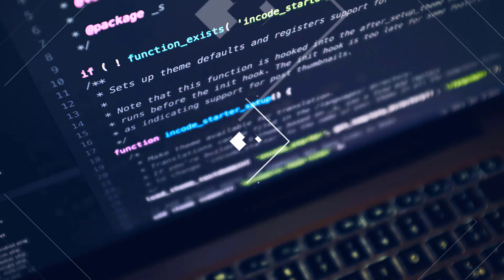Samsung Galaxy A52 Smart Phone | Specification | Upcoming Beast 🔥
Samsung Galaxy A52 Features  (2020): -

Price:
Samsung Galaxy A52 price in India is expected to Rs.6 GB - 128GB 25 999 / -
8GB - 128GB 26 999

Launch Date:
Samsung Galaxy A52 is expected to be launched in June 2020. It is a 6GB RAM / 128 GB internal storage variants of Samsung are expected to be available in Black, white and purple.

Specification:

Samsung Galaxy A52 (2020) Display:
 displays have a resolution of 1080 x 2400 pixels 20: 9 ratio (~ 402 ppi density).

Screen:
This screen is also protected by Corning Gorilla Glass 5.

RAM:
 phones are available with 64/128 GB Maybe One is 256 GB of internal storage.

Samsung Galaxy A51 successor to redesign the old
Samsung Galaxy A52 "Super AMOLED 6.7 inch FHD + (1080 x 2400 pixels) Super AMOLED display protected by Corning Gorilla Glass 5. This handset is covered with metal and glass.
Snapdragon 735g globally have recently launched the mobile platform from Qualcomm and holds the maximum priority to be seen in the Samsung Galaxy A52 Qualcomm explains 735g is a platform that brings premium features to a new level of smartphone and very well designed to support next-generation artificial intelligence (AI) technology together with superior performance.

Camera:
We expect Samsung Galaxy A52 camera features an 8MP 12MP 64MP + Quad 5MP rear with periscope lens aperture to be dropped off at f / 1.8 front camera 32MP